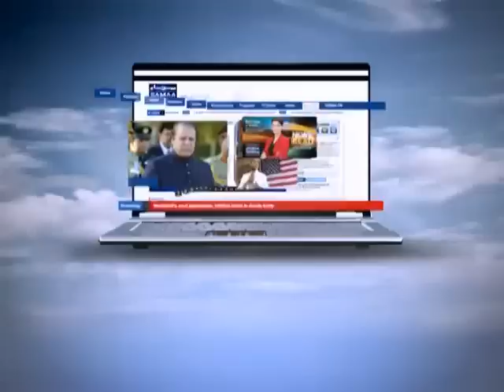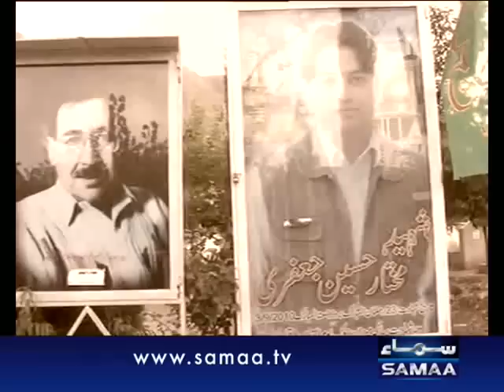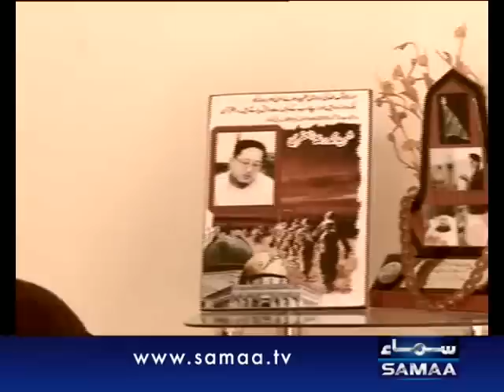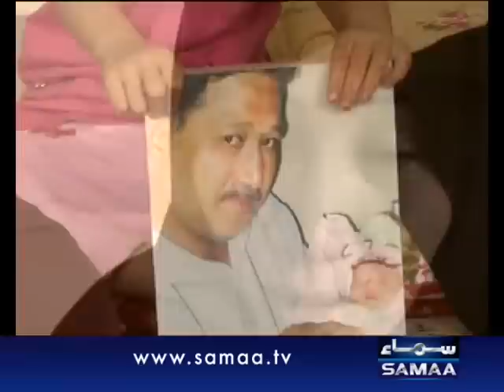Muttasreen September 25, 2011 SAMAA TV 3/3